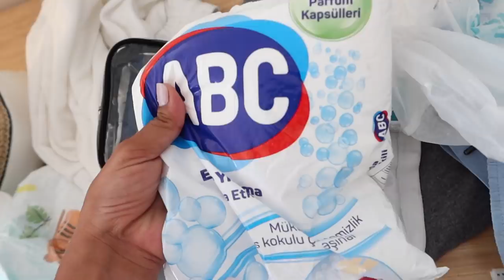TATIL'DE KILO ALDIM! KIZLAR GELDI! MISS TUANA SEÇILDI! KARI KOCA BANANA'YA BINDIK! TATIL VLOGLARI!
TATIL'DE KILO ALDIM! KIZLAR GELDI! MISS TUANA SEÇILDI! KARI KOCA BAS BASA BANANA'YA BINDIM!